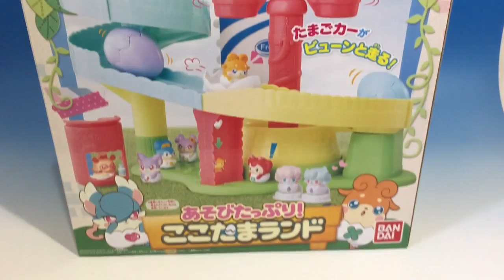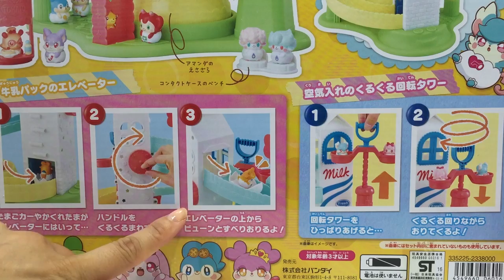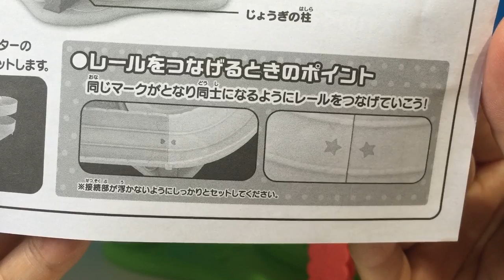ヒミツのここたま あそびいっぱい ここたまランド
今回はヒミツのここたまの「あそびいっぱいここたまランド」の紹介！
限定のホットニーちゃんはゲットできなかったのですが、
なんと１０月に発売決定！！
おくすりやカートなどの小物もついて発売されますので、同じくまだゲットできていない方、お楽しみに♪